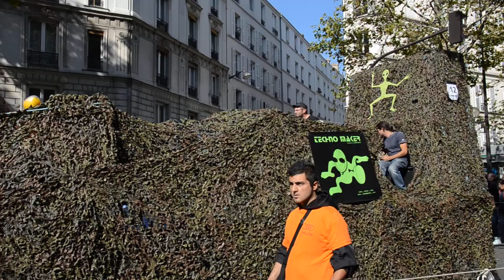Techno Maker @ Techno Parade 2012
Paris Techno Parade
15 septembre 2012

Boulevard Diderot à Paris.